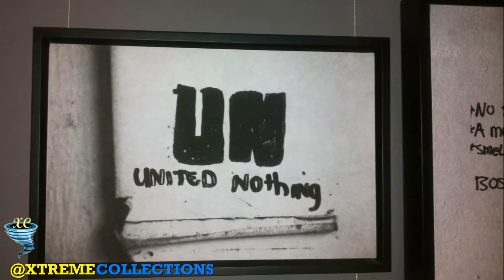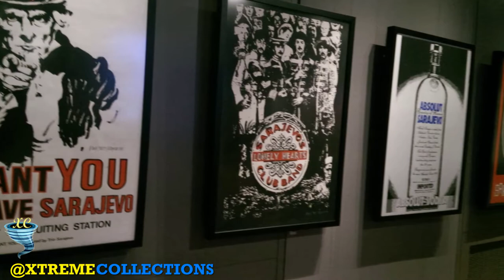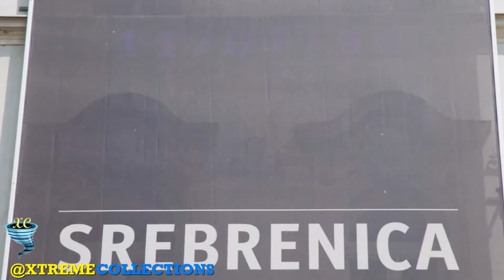Galerija 11/07/95 in Sarajevo‎, Bosnia and Herzegovina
The Gallery 11/07/95 is a memorial art gallery located in Sarajevo, Bosnia and Herzegovina. It is a public institution dedicated to preserving the memory of the Srebrenica genocide. It was established on 12 July 2012 by a team headed by Bosnian photographer Tarik Samarah in cooperation with the governments of the Sarajevo Canton and the Republic of Turkey. The gallery is housed in an Austro-Hungarian building overlooking the Sacred Heart Cathedral.

This gallery uses stirring photography, video footage and audio testimonies of survivors and family members to create a powerful memorial to the 8372 victims of the Srebrenica massacre, one of the most infamous events of the Bosnian civil war. You'll need well over an hour to make the most of a visit, and it's worth paying the extra for the audioguide to gain more insight.

The gallery's showpiece is a permanent exhibition that provides documentary and archive material from the town of Srebrenica before, during and after the genocide. Through a wide range of multimedia content that includes photographic images, maps, audio and video material, the gallery offers documentary and artistic interpretations of the events that took place in the town during the month of July 1995. It was a finalist for the European Museum of the Year Award in both 2016 and 2017.

As stated by the gallery's management, its aim is "to be a strong and decisive voice against all forms of violence in the world. Srebrenica is a symbol – not only of the war in Bosnia and Herzegovina, but also of the suffering of innocent people and the indifference of others." The concept of the project is "a museum-gallery hybrid", that blends artistic and documentary forms by using various audio-visual mediums.

Apart from its permanent exhibition, the gallery also organizes numerous short-term exhibitions and has hosted works by various international artists, photographers and photojournalists such as Narciso Contreras, Ron Haviv, Luc Delahaye, Manuel Rivera-Ortiz, Michelangelo Pistoletto and others.